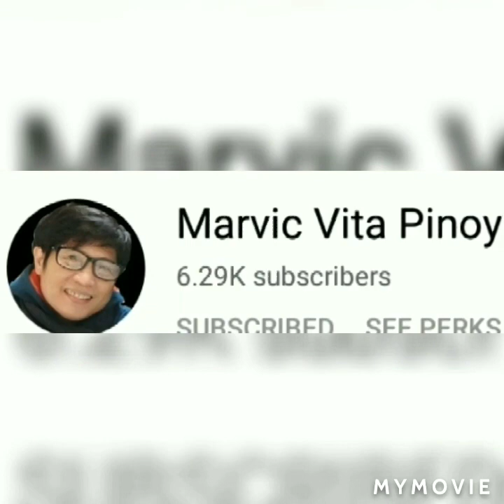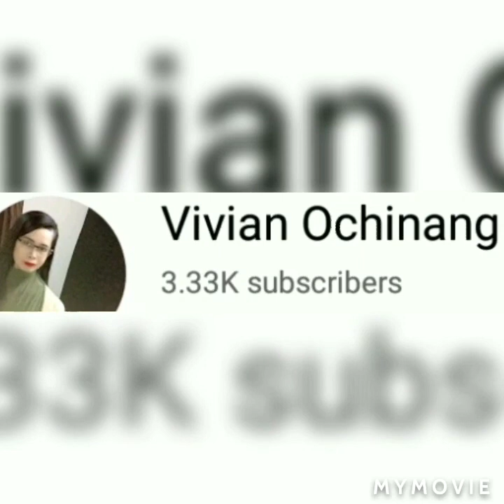HAPPY 29'TH BIRTHDAY BUNSO LEAM GONZAGA